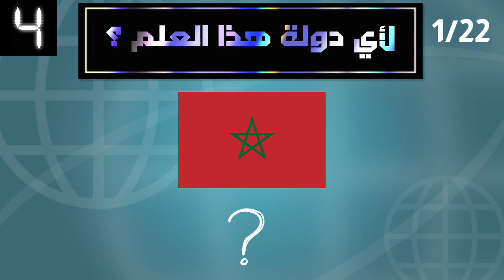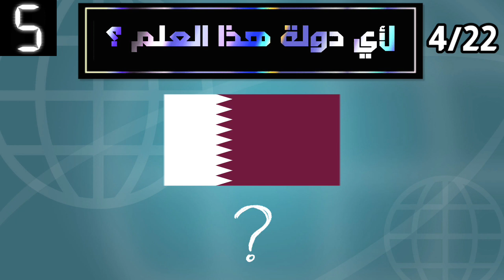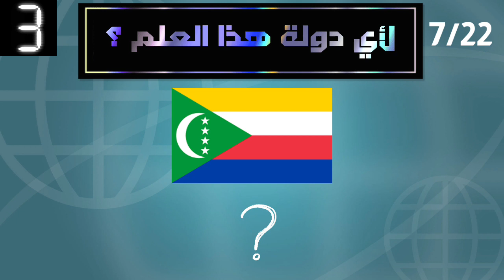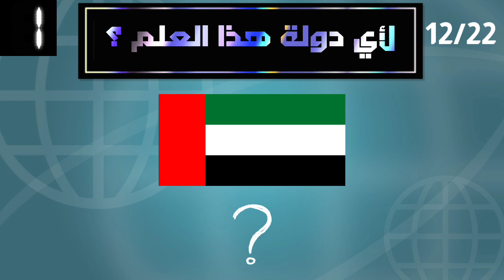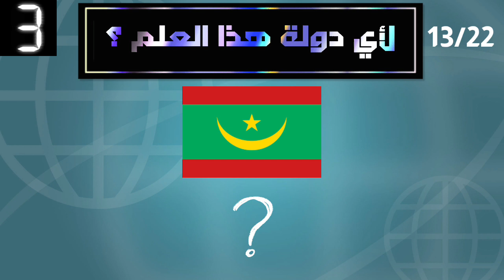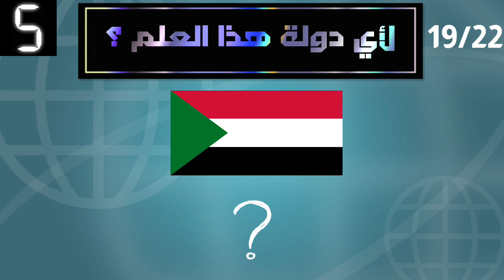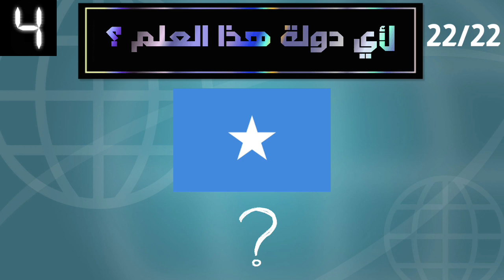تحدي أعلام الدول العربية🏳أتحداك تعرفهم كلهم/ اختبار اعلام الدول العربية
مرحبا بكم في فيديو جديد ل تحدي أعلام الدول العربية، في هذا الاختبار سنعرض عليك أعلام الدول العربية كلها المكونة من 22 دولة، و عليك معرفة الدولة التي ينتمي لها ذلك العلم في ظرف 10 ثوان، اختبار أعلام الدول العربية هذا سيمكنك من معرفة الأعلام  التي لم تكن تعرفها،
و إذا أعجبك الفيديو و المحتوى يسرنا انضمامك لقناة ألغاز بلا حدود  عبر الاشتراك و الاعجاب بالفيديو